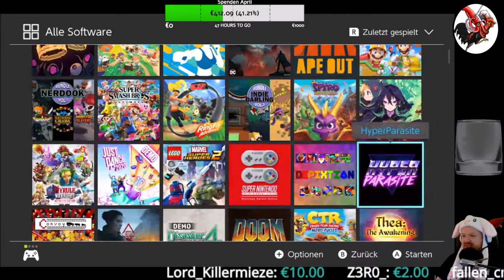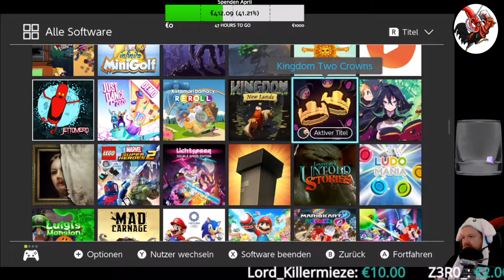Kingdom Two Crowns #01 Bloodstain Crossover!